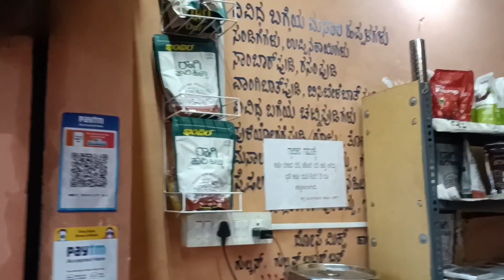ಕೈ ಮುರಿದೆದ್ರು ಅಪ್ಪ ಎಷ್ಟು help ಮಾಡ್ತಾರೆ ನೋಡಿ||ring light unboxing 😍👌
Music credit NCS u tube channel

# mysurevloger